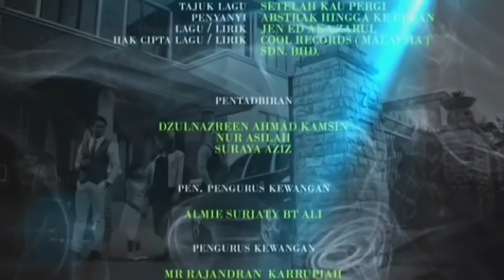[FULL] Anugerah Terindah | Episod 4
Mengisahkan dua adik beradik yang mempunyai perwatakan berbeza. Amar, perwatakannya sangat dingin dan fokus dengan kerjayanya. Manakala, Amir, pula suka berfoya-foya.  Perbezaan sikap itu membuatkan mereka sering bertikam lidah. Dato' Rahman merupakan ayah mereka mempunyai seorang setiausaha bernama Riana. Riana sering bersabar dengan perangai Amar yang sering mencari kesalahannya.  Adakah Riana dapat mengubah perwatakan mereka berdua?

Pelakon : Sari Yanti, Fezrul Khan, Syafiq Kyle, Omar Abdullah, Puteri Syasya Masitah